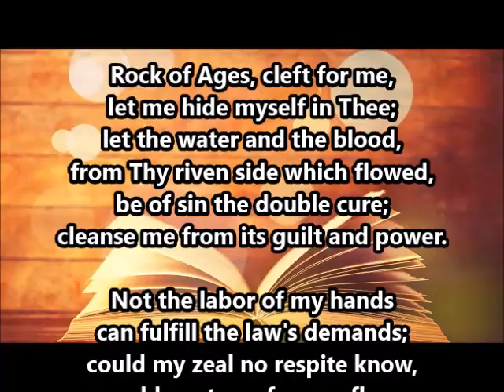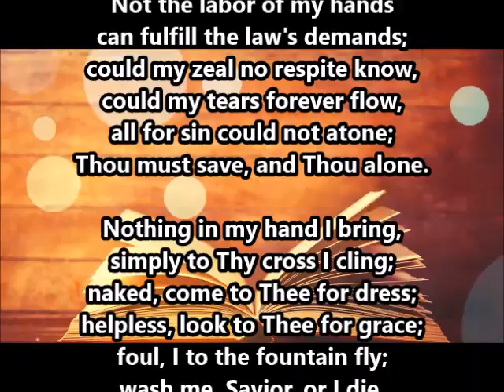Rock of Ages